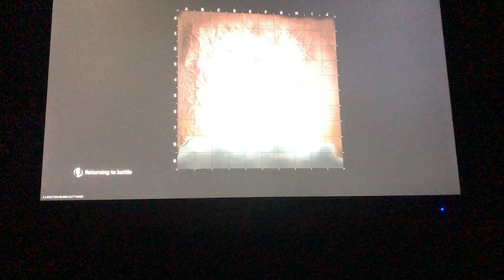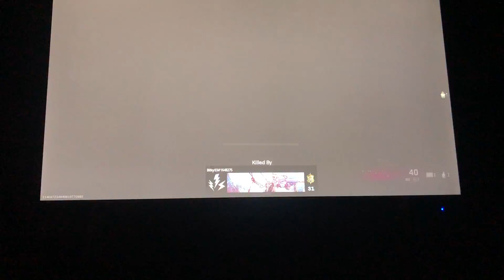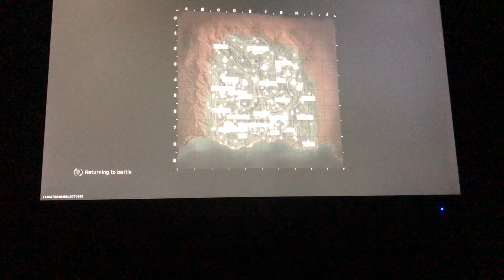[xbox live] warzone with blue iguana camo and getting hit 1 (me getting kills and getting killed)